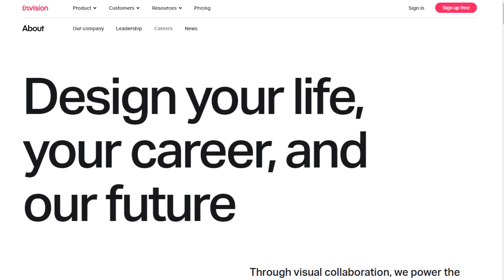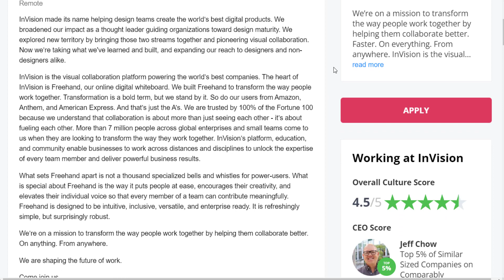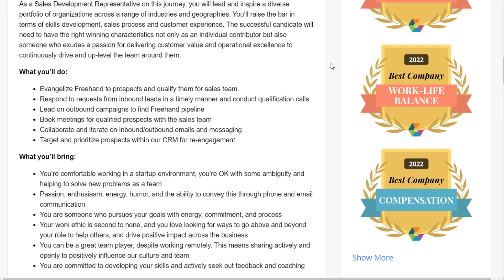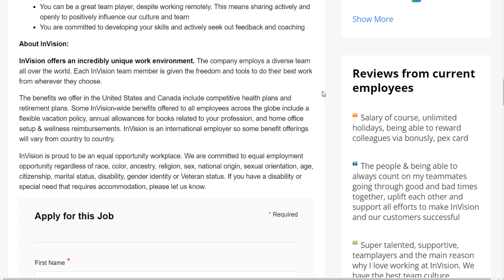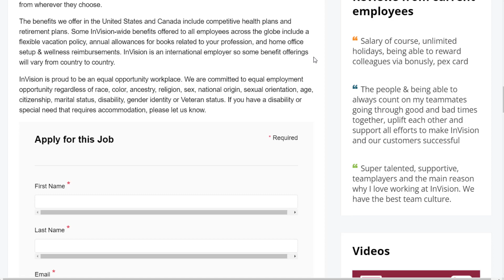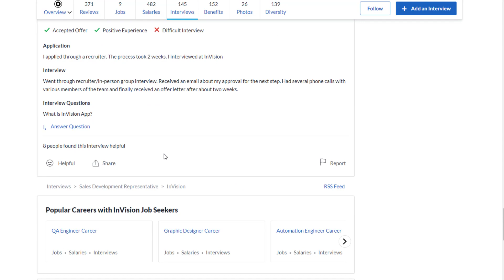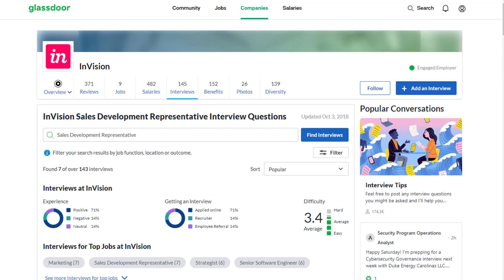$43/HOUR Work From Home Jobs No Experience No Degree Hiring Now! Training Provided!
Earn $43/hour working from home with no experience or degree required!

LET’S CONNECT!